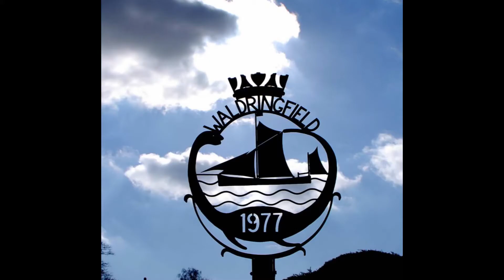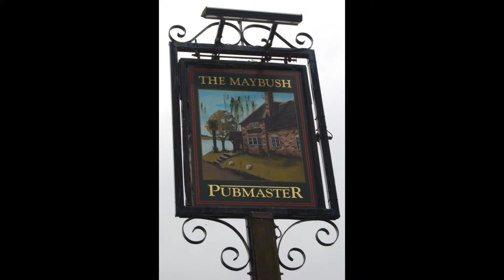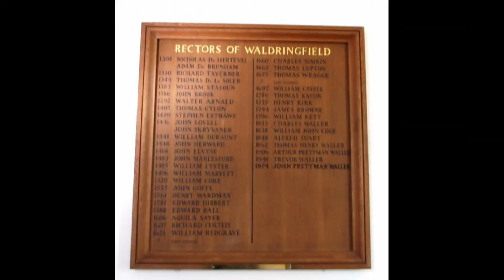Waldringfield Suffolk River Deben